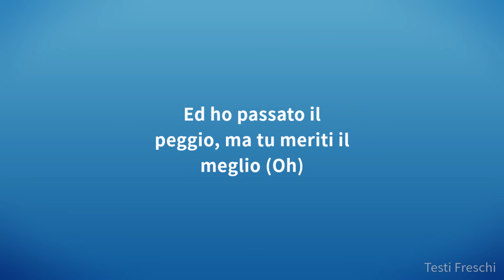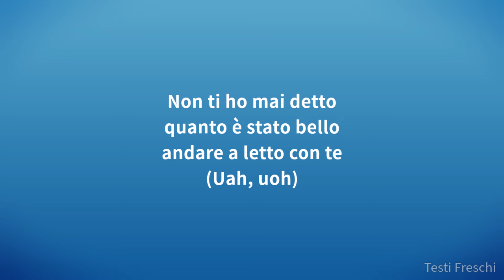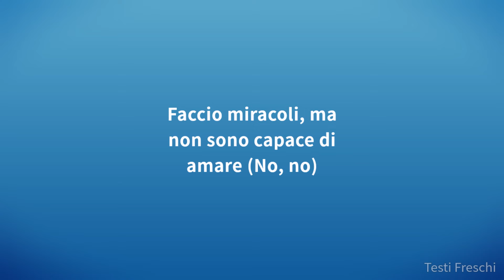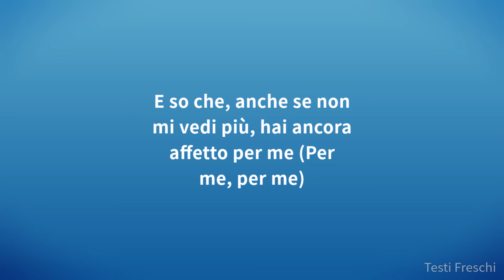Shiva - Sete ft. Mondo Marcio (Testo)